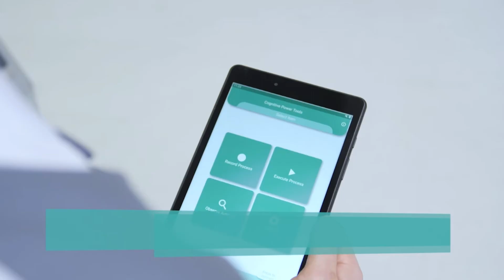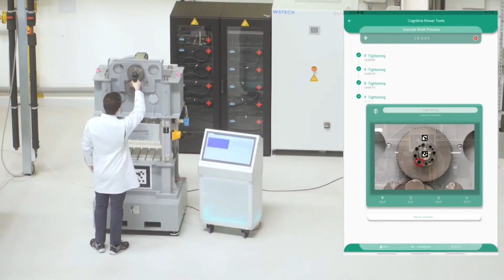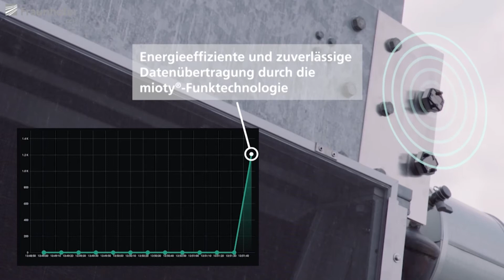Kognitive Internet-Technologien in der Anwendung - Hannover Messe 2021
Kognitive Internet-Technologien in der Anwendung – Beispiele und Szenarien
Mit intelligenter Sensorik lassen sich komplexe Informationszusammenhänge im Betrieb von Anlagen erfassen und damit Prozesse steuern oder überwachen. In den letzten drei Jahren angewandter Forschung hat der Fraunhofer Cluster of Excellence Cognitive Internet Technologies CCIT gezeigt, dass sein interdisziplinärer Forschungsansatz sowohl wettbewerbsfähige Digitalisierungsanwendungen in die Industrie bringt, als auch die Basis schafft für digitale, datengetriebene Geschäftsmodelle, wie z. B. Condition-Monitoring- oder Structural-Health-Monitoring-Services. Im Live-Talk auf der Hannover Messe 2021 (HM21) präsentieren die Wissenschaftler ihre technologischen Entwicklungen und zeigen dabei den konkreten Mehrwert für Industrieunternehmen.